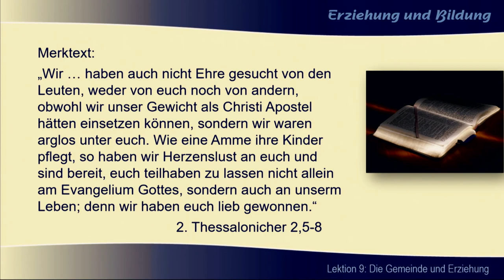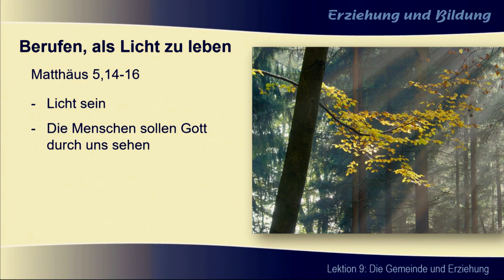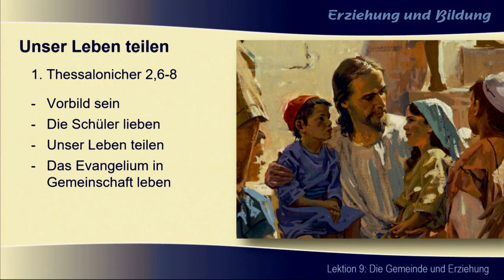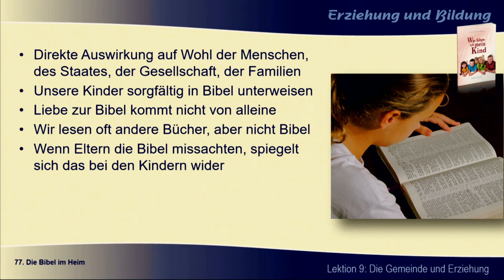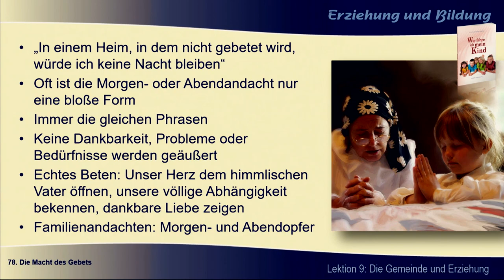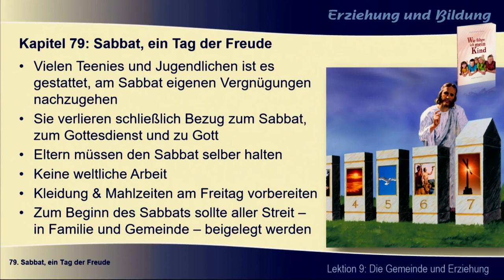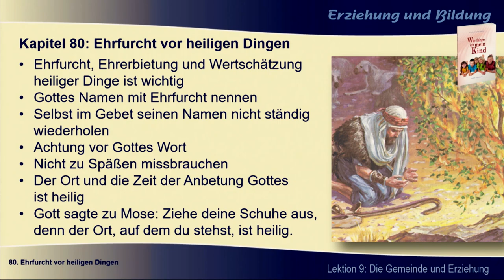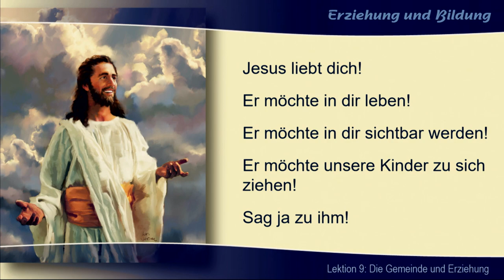Erziehung und Bildung (CSH 2020 Q4): 9. Die Gemeinde und Erziehung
Sprecher: Olaf Schröer

Olaf Schröer ist Pastor der Gemeinschaft der Siebenten-Tags-Adventisten in Heilbronn. Im Mittelpunkt seiner Studienreihen und Vorträge stehen die prophetischen Aussagen der Heiligen Schrift, besonders in der Offenbarung und im Buch Daniel. Dabei wird klar, wie aktuell und bedeutsam diese Voraussagen gerade für unsere Generation sind.

Serie: Erziehung und Bildung